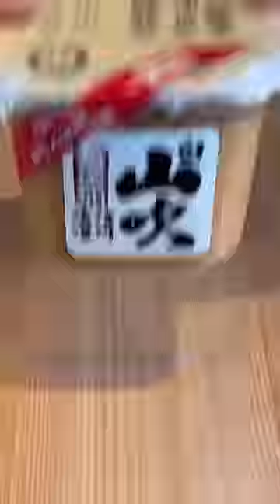I made meal for Sumo Wrestlers | Chankonabe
Soup:
750 ml water
150 ml Sake
1 pcs chicken bullion
2 garlic cloves
1 inch ginger
1 tsp salt
1 tsp sesame oil
1/4 onion

Chicken Meatbals

1/2 lb chicken thigh
1/4 onion
1 tsp white miso
1 tsp sesame oil

Toppings
Thin pork belly slices
Fried Tofu
Carrot
Leek
Green onions
Cabbage
Shimeji (or other) mushrooms

Directions:

1. Add all the ingredients to the pot except onion and bring to boil. Remove from heat, let it cool and add onions.
2. Form the meatballs as shown on video.
3. Prepare all the toppings
4. Add carrot, meatballs and pork belly to the soup and cook for 10 min.
5. At this time you can add all other toppings at once or use hot pot to cook them one by one and eat straight from the pot.

It’s simple and freaking delicious!